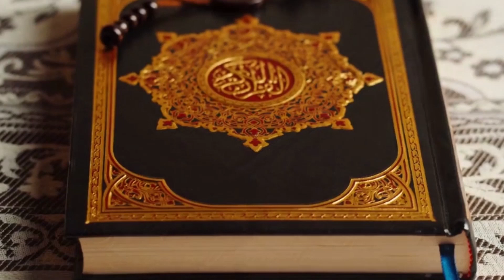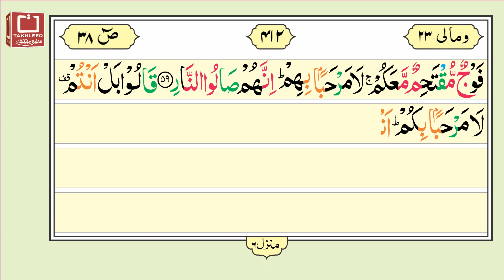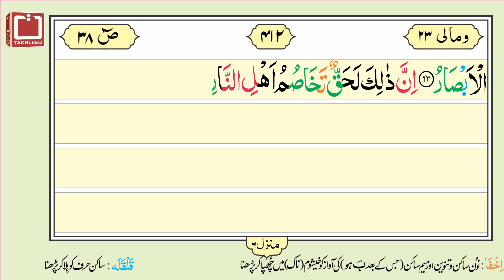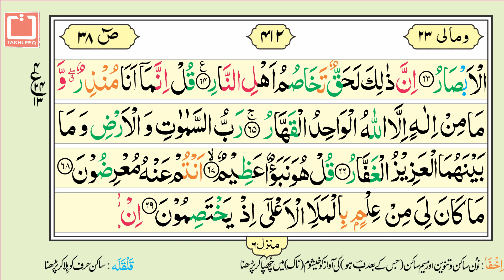16 Lines Quran e Pak - Para No. 23 - Page No. 412 - Surah Suad سورۃ ص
Para No.23 Surah Suad Ayat 45 to 70 is recited in this video. It is hoped that the Muslim Ummah will like this effort of ours.